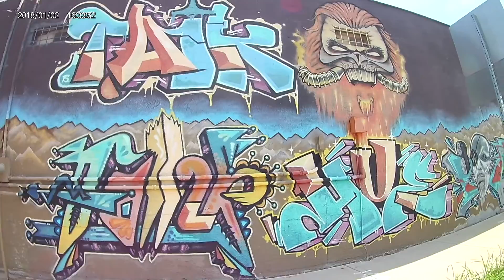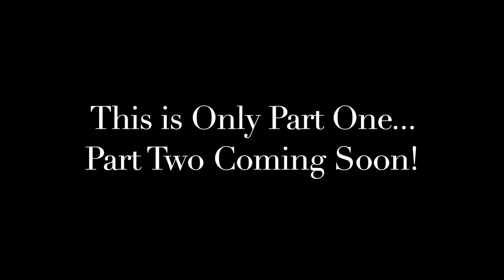Graffiti Art Kansas City Kansas and Kansas City Missouri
I traveled around Kansas City and filmed some good artwork and graffiti art. This is part 1 of many when I find more art around town. Secret and never before seen art around my city